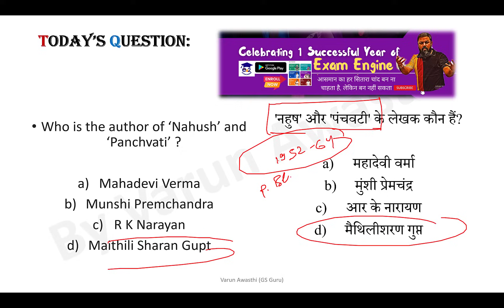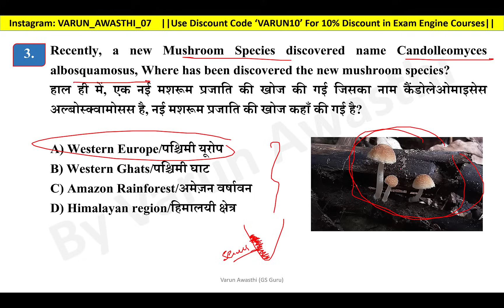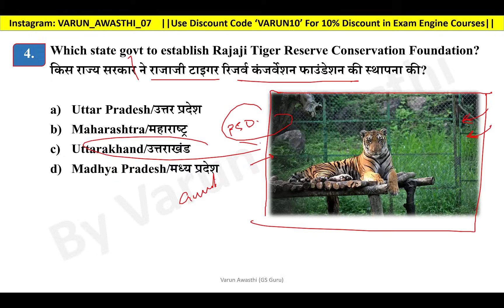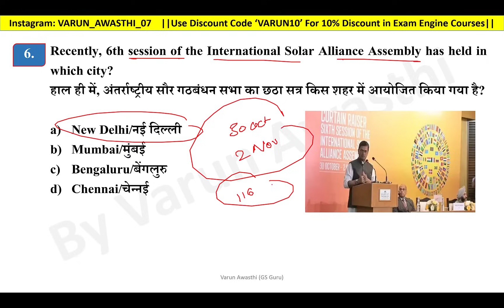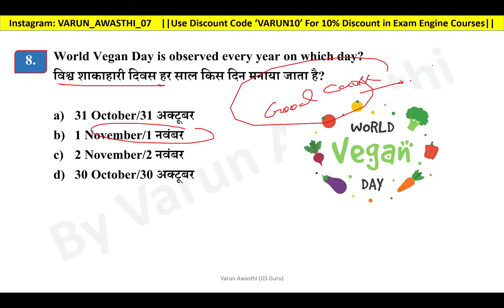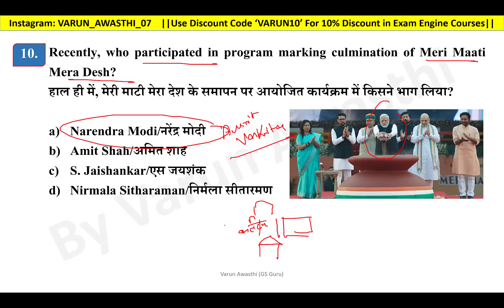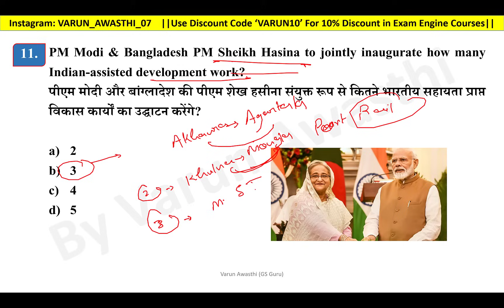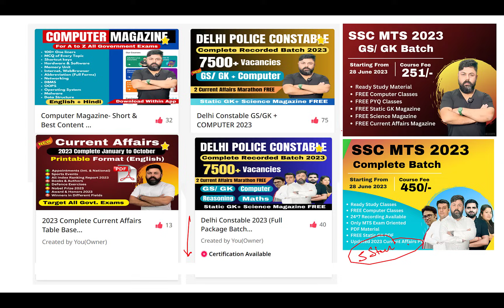EP 1155: 2 NOVEMBER 2023 CURRENT AFFAIRS with Static GK | CurrentAffairs2023